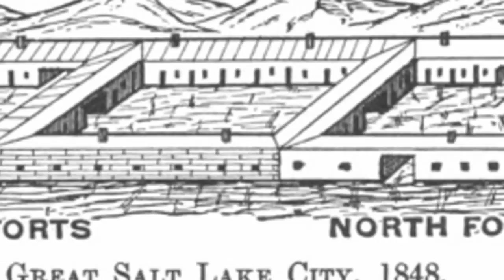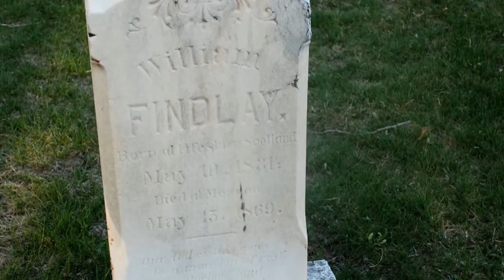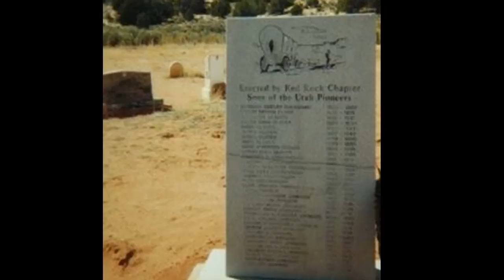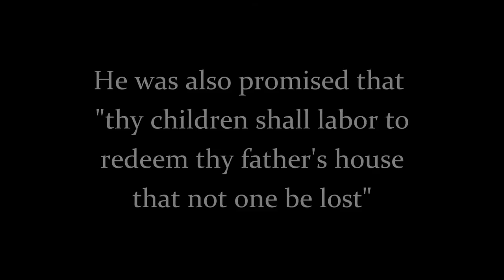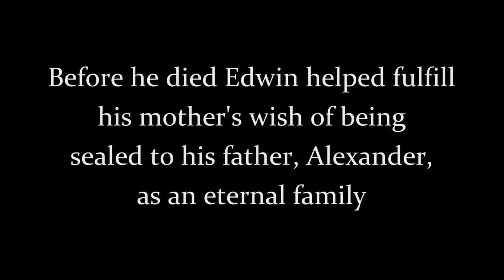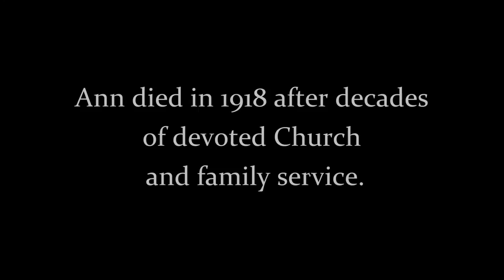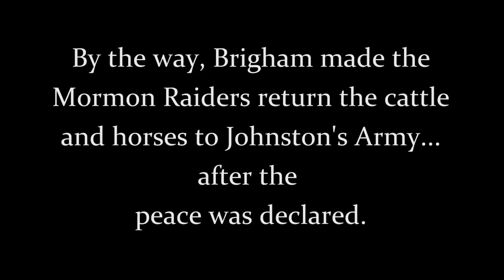A Mighty Work